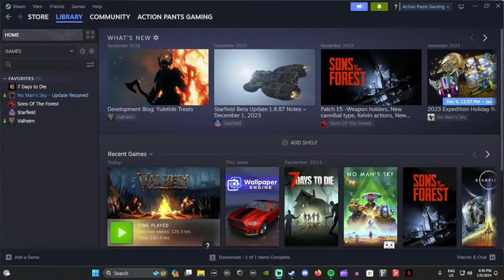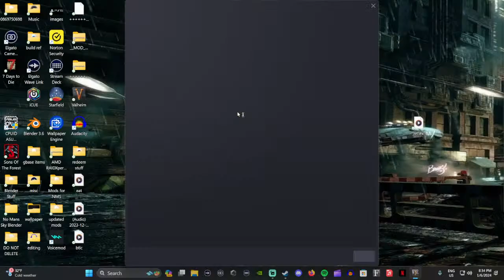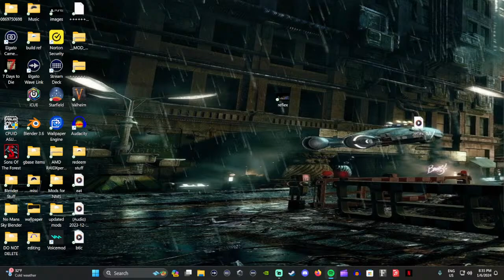Hanging out Playing some ( Post crash )- VALHEIM - Steam PC.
Hanging out playing games, having fun. Building, exploring and general frivolity. music Streamlabs music, Spotifi, Streambeats - No Man's Sky, Star Citizen, Starfield, Sons of the Forest,